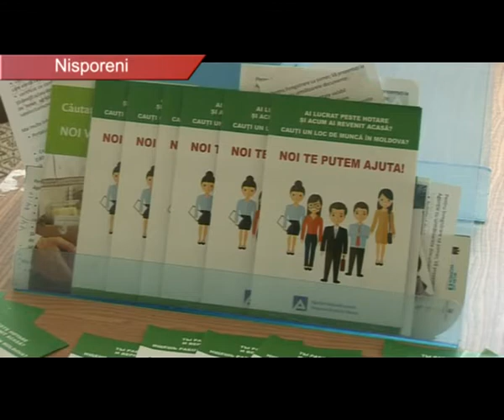2017 03 23 S NISPORENI PIATA MUNCII IN NISPORENI